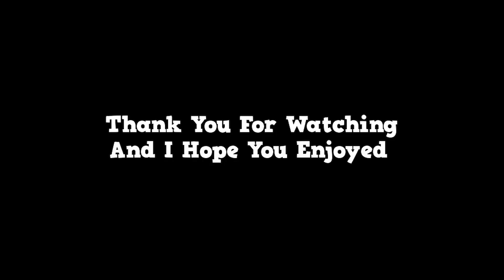Ninja and DrLupo on Farming in Fortnite